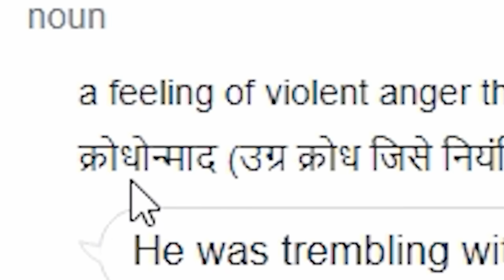PLAYING GETTING OVER IT (FIRST TIME)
Wassup Gamers,

Today I played Getting Over It